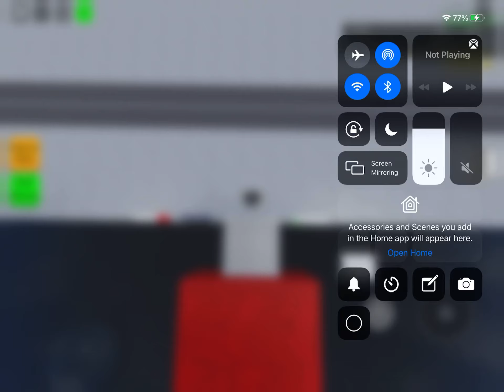OC: jumble (update)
updates:

Added escapee system

Added dystopia reference

Added digitalization reference